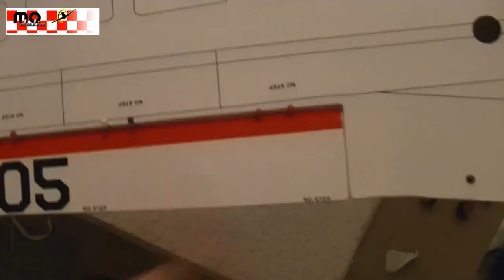HowTo build a Turbine CMP T-45 Part #7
Wir bauen eine T-45 von CMP /Jamara auf Turbinenantrieb mit einer Lambert Kolibri um.

Converting a CMP T-45 EDF-Jet into a 'real' jet with a lambert kolibri turbine.